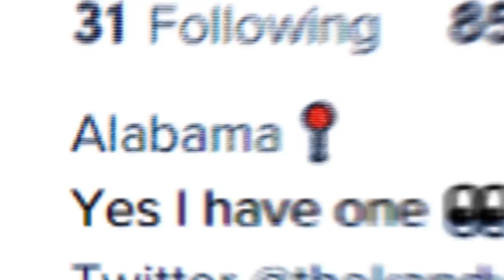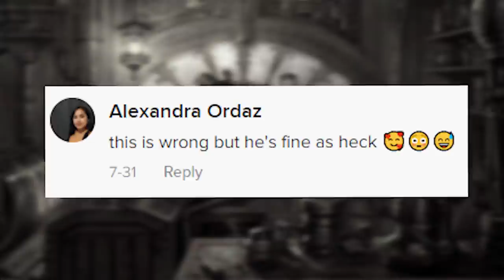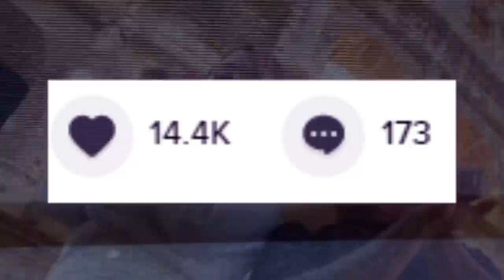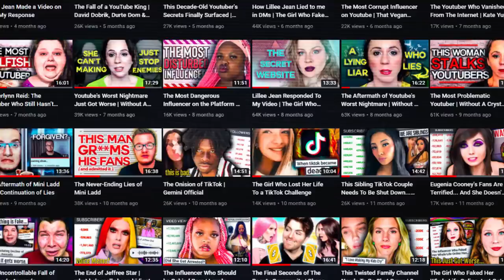This Tiktoker is Dating Her Brother & It's Getting Her Fame...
Sibling Tiktoks...

Follow These or I Will Cry